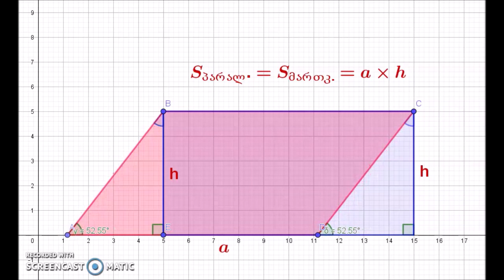პარალელოგრამის და მართკუთხედის ფართობთა ტოლობა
სასწავლო რესურსი-თვალსაჩინოება